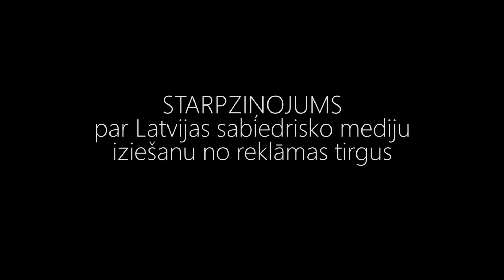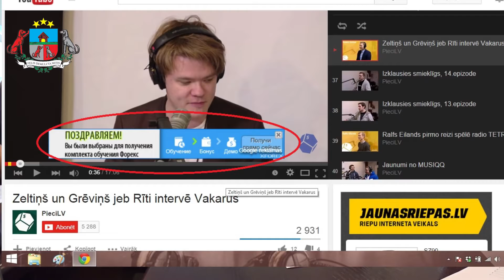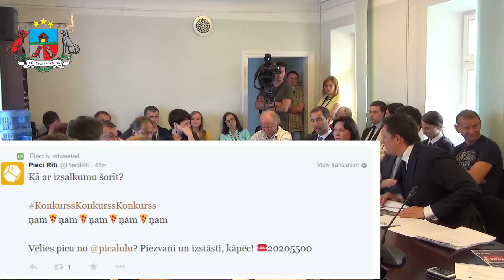ARTUSA KAMERA Pornogrāfija sabiedriskajā medijā (2015.06.08)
Latvijas Republikas Saeimas Darba grupa Par sabiedriskā medija iziešanu no reklāmas tirgus. 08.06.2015. Preses konference par Darba grupas starpziņojumu

Artusa Kaimiņa izveidotā darba grupa šodien, 8. jūnijā, preses konferencē apsprieda darba grupas starpziņojumu. Tika konstatētas vairākas nopietnas problēmas Latvijas mediju vidē un tās kontrolējošās iestādes Nacionālās elektronisko plašsaziņas līdzekļu padomes (NEPLP) darbībā. Latvijas radio valdes priekšsēdētājs Aldis Pauliņš uzsvēra, ka radio no reklāmas tirgus varēs iziet, ja valsts no budžeta līdzekļiem kompensēs reklāmas ieņēmumus apmēram 1,5 miljonu EUR apmērā. Latvijas Raidorganizāciju asociācijas priekšsēdētāja Gunta Līdaka sacīja, ka diskusija par sabiedriskā medija iziešanu no reklāmas tirgus ir kā katalizators nozares problēmu risināšanai. Viņa uzsvēra, ka NEPLP ir ļoti vāja komunikācija ar mediju nozares pārstāvjiem un, ka NEPLP atsakās risināt nozares problēmas, tam pievienojās arī pārējie darba grupas locekļi. Turpretī NEPLP loceklis Dainis Mjartāns izteicās, ka, viņaprāt, problēmu neesot. Diskusijas ietvaros tika skatīts jautājums arī par LR5 raidījumu “Pieliec punktu”, kas izraisījis jautājumu – vai tas ir normāli, ka radio ēterā izskan rupjības un necenzēta valoda? Arī šajā jautājumā Dainis Mjartāns viedokli neizteica, bet uzsvēra, ka darba grupā tiekot izdarīts “politiskais spiediens” uz sabiedrisko mediju. EHR direktors Uģis Polis, savukārt, pamatoti norādījā uz NEPLP nekompetenci un to, ka NEPLP locekļi ir pārāk vāji profesionāļi, lai izveidotu no reklāmām brīvu sabiedrisko mediju.